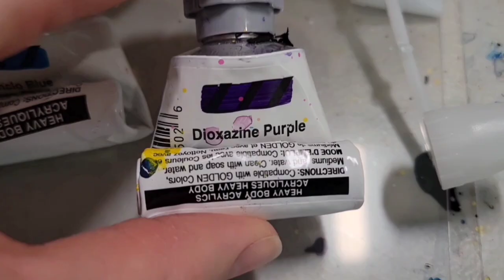ASMR | UNPAINTING | Painting in Reverse!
Today I shall perform an "un-painting", that's right, I'm painting in reverse, ASMR style!